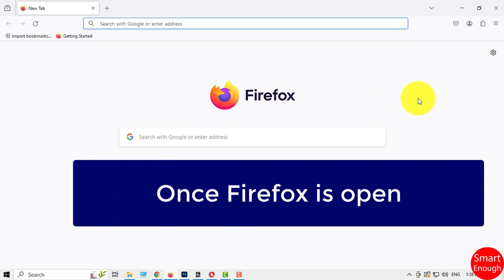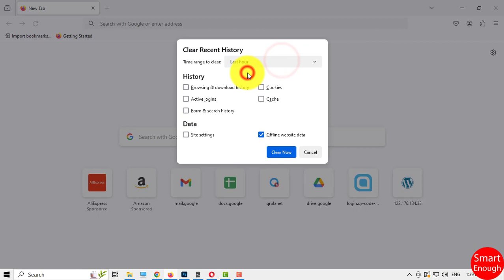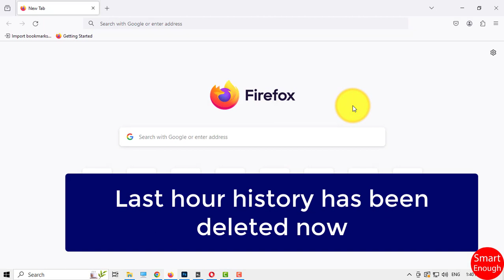How to Delete Last Hour History From Mozilla Firefox?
How to Delete Last Hour History From Mozilla Firefox? How do I delete one hour history from Firefox browser on laptop, desktop, computer or PC? How do I clear custom time history in Firefox?

If you do not want to delete all history from Firefox and just want to delete last hour history or 1 hour of history then Mozilla Firefox provides this feature.

Watch this video to know how to delete just last hour browsing history from Firefox